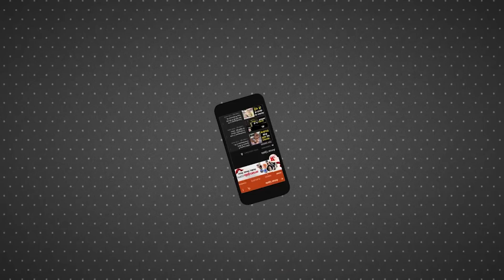Bharat Jodo Yatra: 60वें Rahul Gandhi के साथ दिखे ये बड़े दिग्गज | Congress | BJP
कांग्रेस की भारत जोड़ो यात्रा का आज 60वां दिन है। रविवार को तेलंगाना में शुरू हुई इस यात्रा में वरिष्ठ वकील प्रशांत भूषण शामिल हुए। कांग्रेस पार्टी के ट्विटर हैंडल पर यात्रा का एक वीडियो भी शेयर किया गया है, जिसमें राहुल गांधी प्रशांत भूषण का हाथ पकड़े हुए दिखाई दे रहे हैं। इस दौरान राहुल के साथ कांग्रेस कार्यकर्ताओं का हुजूम भी है।